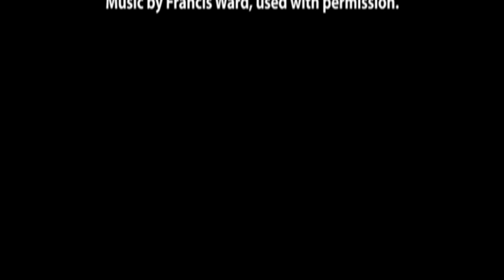My interview with Irish dance performer and world medal holder Fran Lemus.